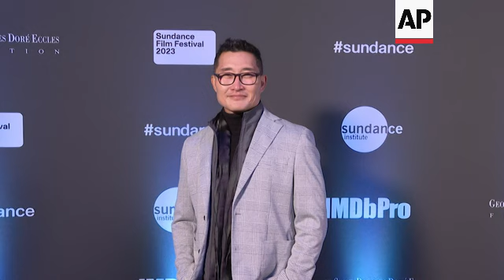Actors, filmmakers revel in Sundance's return on film festival's opening night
ASSOCIATED PRESS
Park City, Utah, 19 January 2023
1. Various of Dakota Johnson posing
2. Various of "A Taste of Sundance" honorees posing (W. Kamau Bell, Ryan Coogler, Nikyatu Jusu, Luca Guadagnino)
3. Medium of Guadagnino posing
4. SOUNDBITE (English) Luca Guadagnino, director:
"When I arrived this morning and I started to climb up from Salt Lake City to Park City, these roads, these mountains were so familiar to me. And it felt so good that you can come from so far, Milano, and be home in a place like this."
5. Cutaway of Guadagnino giving interview
6. Eugenio Derbez posing
7. SOUNDBITE (English) Eugenio Derbez, actor
"We need to hear, listen, when I was trying to cross over to this country, it was, I felt that there was a lot, they were lacking diversity. And I every time I bring an idea for a movie or anything, they were like, this is too Mexican or this is too Latin. So I'm glad that finally we have a festival like this where anyone from anywhere can bring a project and Sundance, it's, they let us, they give us a platform to to expand to, to talk about our projects and to have our unique voice heard."
8. Derbez posing
9. Wide of Daniel Dae Kim posing
10. SOUNDBITE (English) Daniel Dae Kim, actor:
"You know, I have to say I'm excited, really excited to be back. I'm also a little bit fearful of being back. You know, like COVID is still a thing. It's certainly not the same as it was in 2020 and 21. But, you know, we are gathering in large groups, and I'm hopeful that, you know, we'll all be taking precautions because it's so great to be back celebrating incredible art."
11. Dae Kim giving interview
12. SOUNDBITE (English) Daniel Dae Kim, actor:
"This is a collaborative medium and it's great to celebrate not just the work that we've all been doing, but celebrate with the people who have been doing the work together. And that's why festivals like this are so important."
13. Ryan Coogler giving interview
14. SOUNDBITE (English) Ryan Coogler, director:
"I think you are always going to find like some of your most interesting work happening, you know, in independent cinema, and independent art in general. You know, often times that, just by the economics of it, that type of filmmaking doesn't have the same pressures to be a product, to succeed as a product. You know, I think you'll find work that's more unique, you know, you get, you get filmmakers that haven't necessarily had their shot, you know in big budget filmmaking, you know, but they get to have interesting voices they trying to find themselves, you know, on they are expressing different things. I think it's a good window into like where the industry is going. You know, if you if you look at independent cinema, you can take a snapshot of the Sundance Film Festival ten years ago. You know, you kind of know a lot about who would be you know, who will be working today ten years later."
15. Fashion shot of Nikyatu Jusu
16. SOUNDBITE (English) Nikyatu Jusu, director:
"You know what? It's hard to make a film outside of the pandemic, but daring to make a film in the midst of a pandemic and a time when people are not only passing away, but being really isolated from one another, like we've lost community. And so making a film is even more spiritual now because you're at the mercy of your entire crew to not catch COVID and get shut down. So it feels even more collective than it did before."
17. Jusu giving interview
STORYLINE:

"A Taste of Sundance," the opening reception in Park City, Utah, celebrated acclaimed directors including Ryan Coogler and Luca Guadagnino, as well as actors such as Dakota Johnson.